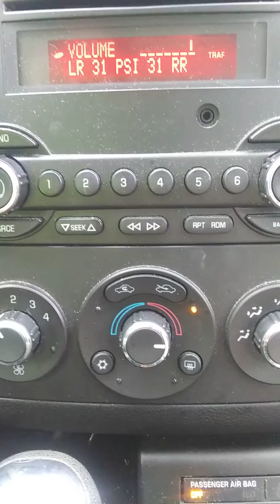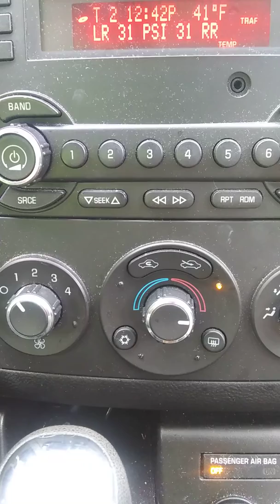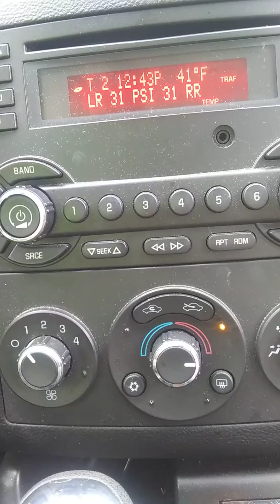Sitting all alone original composition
Heart break. 1986 original composition